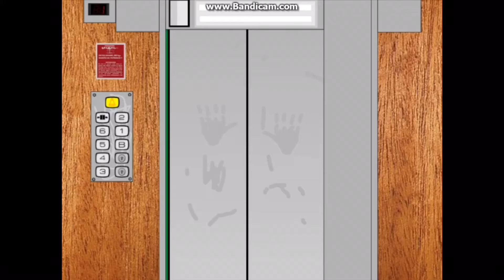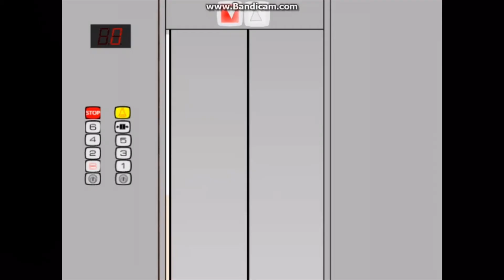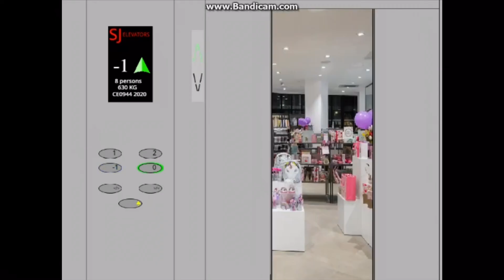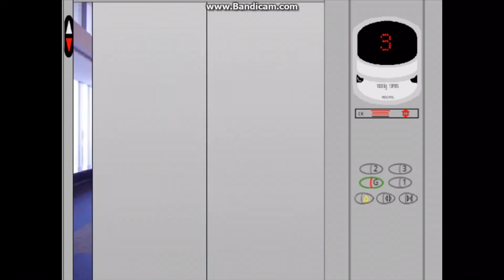Scratch lifts Season 3 Episode 5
We are back and ready to do 1 more episodes which go from Monday to Saturday. You will see the lifts that are generic and new releases of peoples lift game.